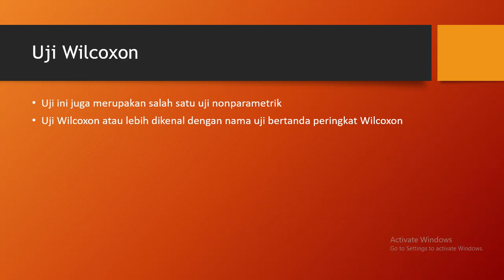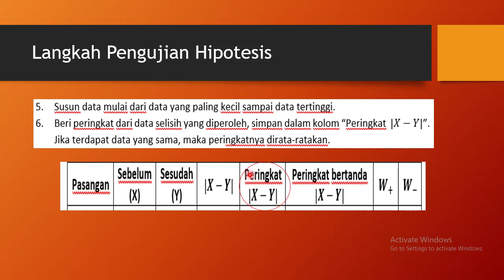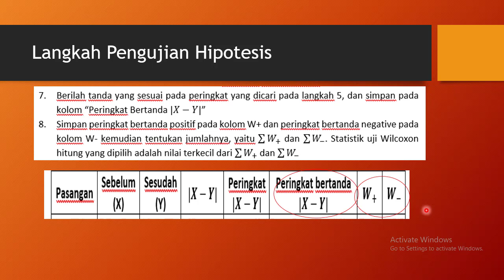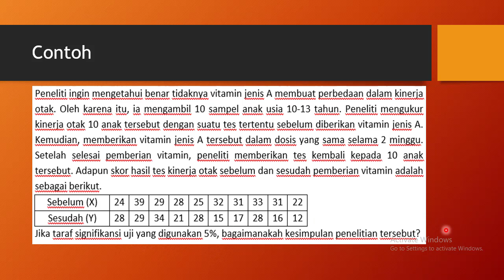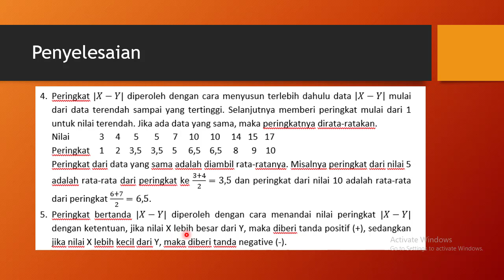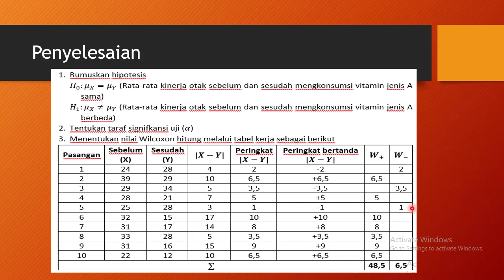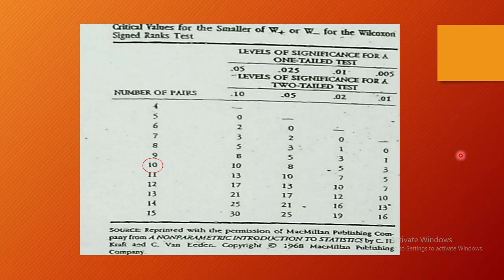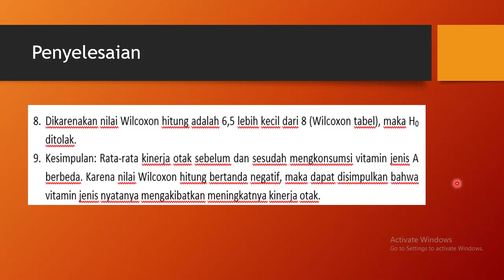Panduan Melakukan Uji Wilcoxon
Video ini membahas tentang prosedur pengujian hipotesis nonparametrik menggunakan uji wilcoxon (sebagai pengganti uji t dua sampel berpasangan) beserta contoh dan pembahasannya